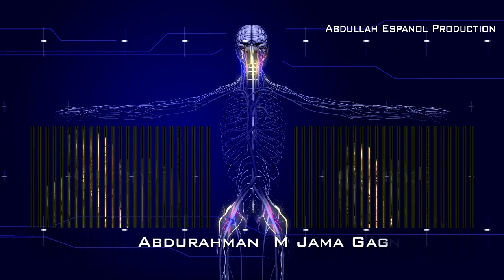5 Cudurka H I V Dr Cabduqadir Maxamud